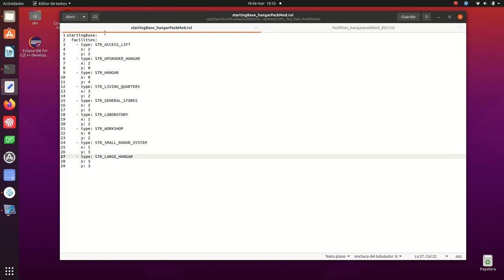Testing Multiple Crafts xHangar feature (OXCE+)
Multiple Crafts x Hangar

This is a suggested new feature which allows using more than 1 craft allocated in hangars. All hangars can allocate any type of craft.
For hangars with more than 1 craft, a new key ("craftSlots") is added
to the facilities ruleset (YAML) in order to define so many 'position
 vectors' [x,y,z} as crafts are allowed z value is not used.

If that key is not defined (and crafts=1), a default slot ([0, 0, 0])
is assigned, so it behaves as in "original" OXCE.